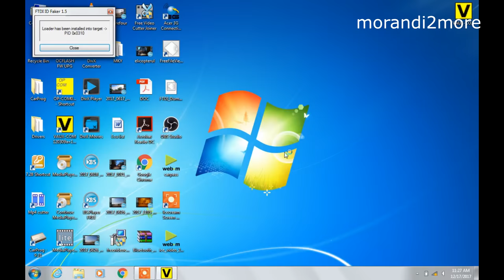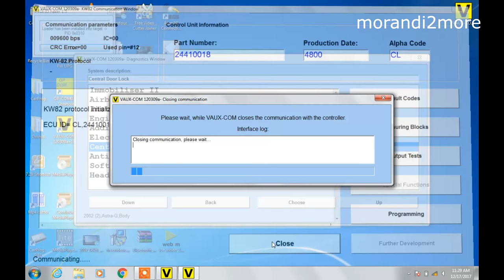How to Program Opel Astra G new Key